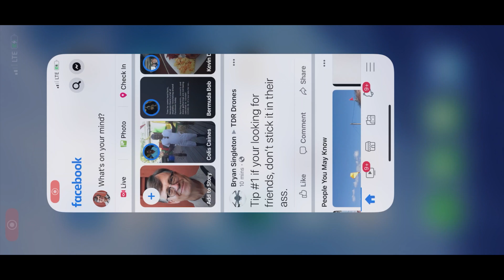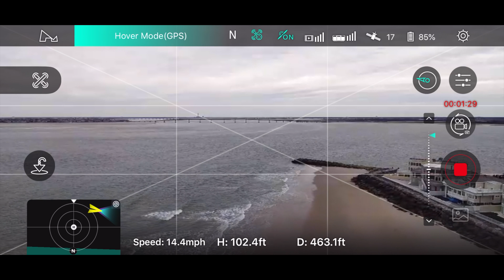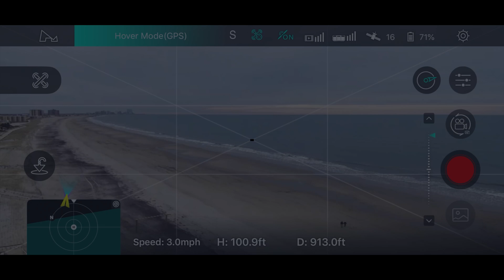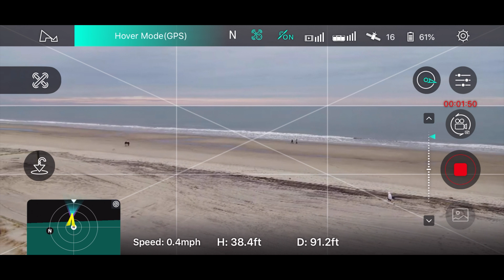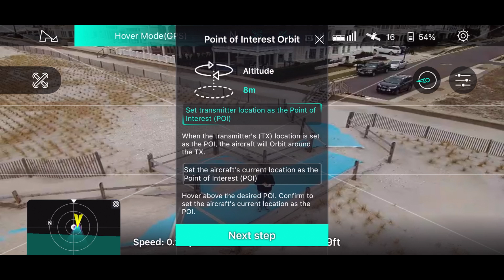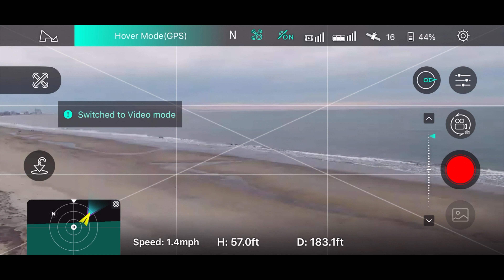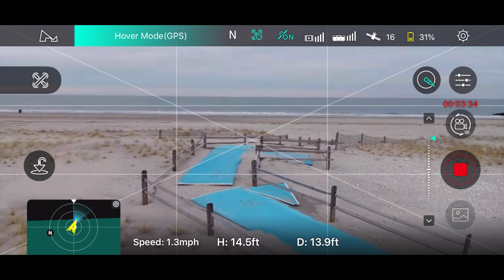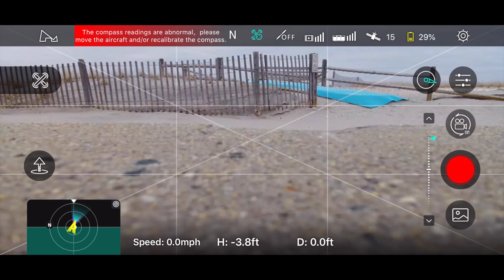Hubsan Zino 2: Test Flight #2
This is my second test flight of the Hubsan Zino 2 drone. I flew at a different location today, at the beach in Longport, NJ. I had to perform a new firmware update before I took off, Version 1.1.9 for the aircraft, no controller update was requited. I did it with my iPhone 11 Pro's cellular service and had no issues. It seemed to have improved the drone stability when taking off and landing. It was very overcast and cloudy day, and I flew about an hour before sunset, and the camera seemed to perform will in the low light.

The first part of the video is video from the memory card, and the second part is the screen recording, if you want to see the entire flight. Any B-Roll was captured via the Insta360 One.